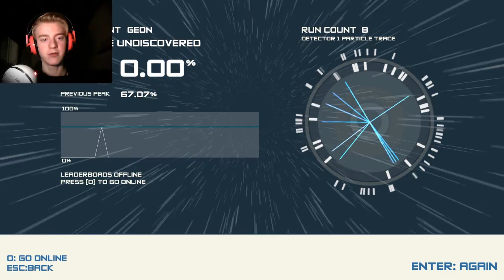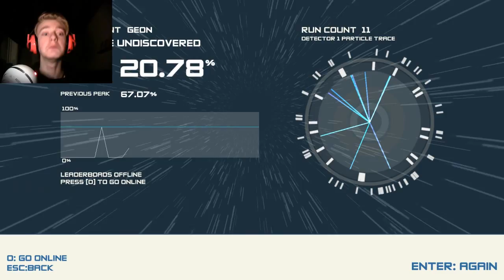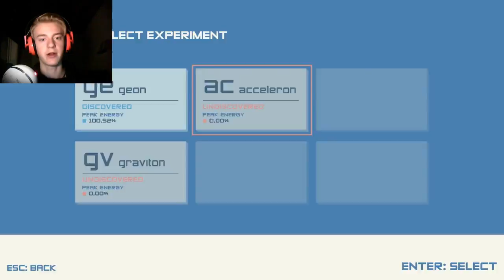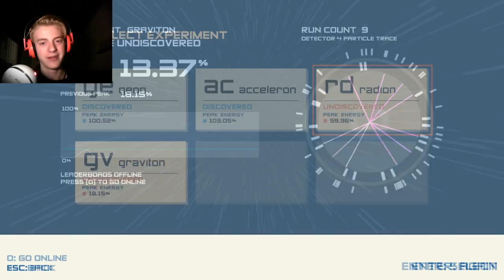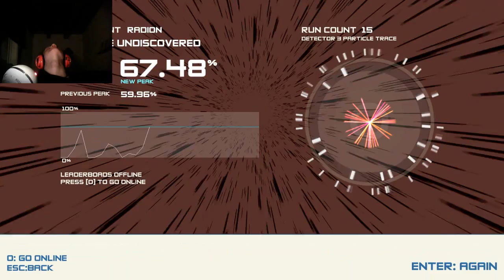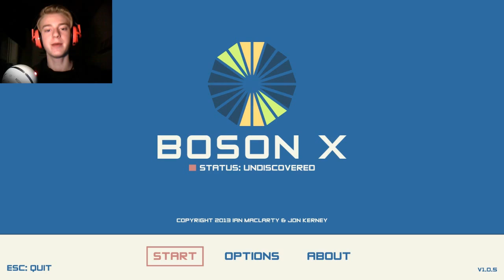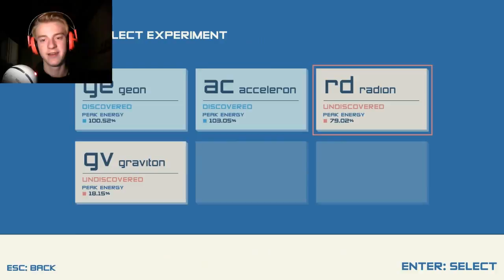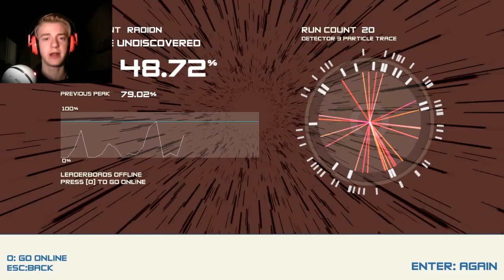Boson X - Indiespel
Kör ännu ett indiespel jag aldrig kört förut! Boson X heter detta.